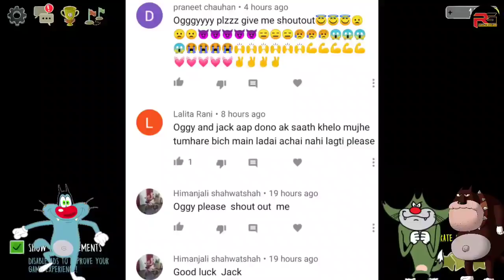Evil Nun Military ban gayi🥰 | Military Evil Nun mod Door Escape With Oggy and Jack Gameplay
Evil Nun Military ban gayi🥰 | Military Evil Nun Door Escape With Oggy and Jack Gameplay